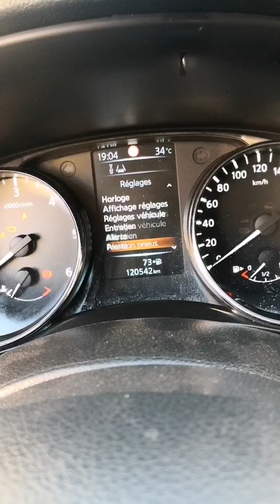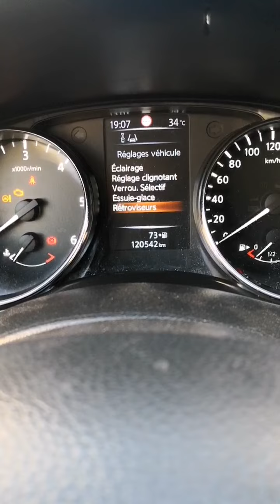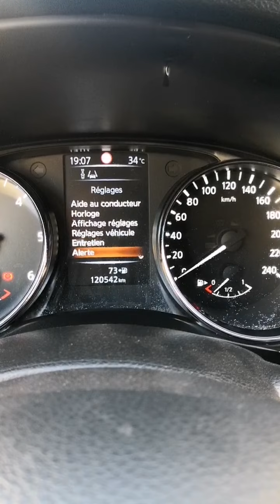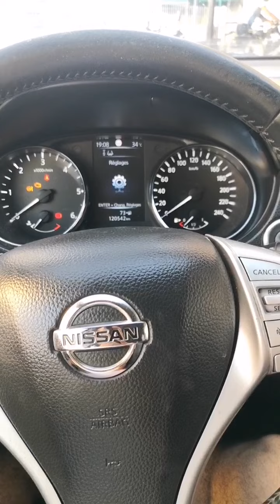comment activer rétroviseurs rabattables a la télécommande nissan qashqai